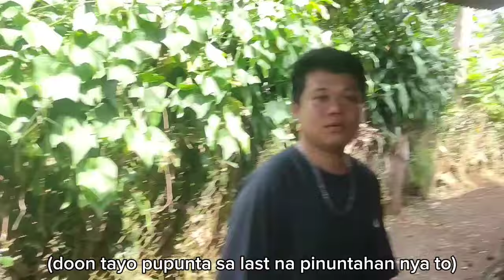Mga REAL KULTO sa SURIGAO DEL NORTE UMATAKE || Part 1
VIRAL NGAYON Mga KULTO sa SURIGAO DEL NORTE UMATAKE sa Karaang Dusi, Kapuso Mo Jessica Soho|| Part 1

No animals were harmed in the making of this episode.